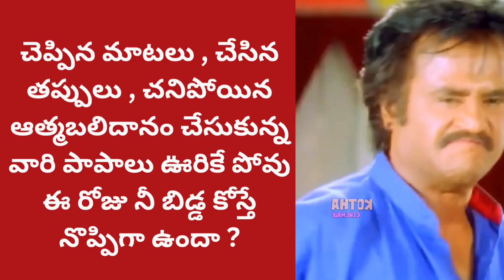నాకు రాజకీయాలు వద్దు | కవితని కాపాడండి | # kcr # kavita # youtube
your queries-
నాకు రాజకీయాలు వద్దు , కవితని కాపాడండి 🙆 | kcr kavita liquor scam
kavita liquor case latestnews
kavita case update todaytelugu songs
tihar jailsukesh chandrasekhar
tu9 live telugudelhi liquor case latest newskavita case todaykavita case updatephone tapping casetelangana
kavita liquor case in teluguexplanationkavita liquor case trollkavita liquor case in telugu
storykavita liquor case story
kavita liquor casekavita liquor case in telugukavita liquor case live
kavita liquor case full storykavita liquor neuwskavita liquor case explainedkavita liquocaseexplanation
kavita liquor songkavita liquor case i teluguexplanationkavitaliquor case latestnewskavita ed noticekavita ed casekavita edthiharjail todaynews
kavita latest newskavita news
kavita youtube channel
kavita liquor case in telugu
kavita vinitakavita kcr daughterdellhi liquor case latest newstihar jail video telugukavita case updatekavitha kalvakuntla news
todaytelugu knowledgetihar jail statetihar jail locationkavita liquor case intelugukavita liquor case in teluguexplanationkavita liquor case in telugustorykavita liquor case in telugulatest newskavita liquor case in teluguexplainkavita liquor case details intelugukavita liquor casefull storyin telugukavita liquor case in teluguexplanationkavita liquor case in telugustorykavita liquor case in telugulatest newskavita liquor case i teluguexplainkavita liquor case details intelugukavita liquor case, full storyin telugukcr phone tapping caseker interviewker tu9tu9 live teluguv6 newUs livekcr press meet
ker livekadiyam sriharikcr phone tapping caseker phone nunberkcr phoneker phone callker phone recordingker phone call to fertilizer
ker phone nunber kavaliker phone call to akunurimuraliker phone call to muraliker phone songker about revanth reddyker about revanth
ktr about revanth reddyassemblyker about scamkcr about scker about sccmker schedulekcr scene in bheemla nayakkcr scolding revanth
kcr schemes in telangana
kcr scolding sumankalvakuntla chandrashekarkalvakuntla chandrashekarrao songs
kalvakuntla chandrashekarrao pramana sweekaramkalvakuntla chandrashekarrao family
kalvakuntla chandrashekarrao biographykalvakuntla chandrashekarrao health condition
tu9 live telugu 24 headlinestoday
tu9 live telugu v6Jako LIE
tu9 live telugu ntu abn livesakshi tu
tu9 live telugu ntv abn live
tu9 live telugu ntu abn livetu5 v6
tu9 live telugu ntu abn livetu5
tu9 live telugu today news
tu9 live telugu sakshi tu live
tu9 live telugu ntukalvakuntla chandrashekay
kalvakuntla kavithakalvakuntla dongaleramakka song
kalvakuntla chandrashekar
rao songskalvakuntla chandrashekarrao biographykalvakuntla ramya
interviewkalvakuntla kavitha husbandkalvakuntla kavitha today
newskalvakuntla kavachupichakuntlodu kavachu
kalvakuntla kanna raotihar jail ki kavitatihar jail ki kavitatihar jail kavita kakavitha tihar jail news
tihar jail kavitakavitha tihar jail storytihar jail lo kavita